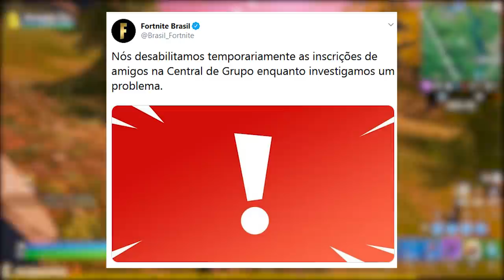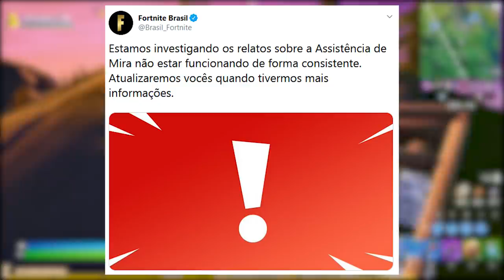FORTNITE - PEGAR SKINS DE OURO GRÁTIS, HELICÓPTERO e ITENS MÍTICOS?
Fala galera, nessa vídeo comento sobre novas skins grátis de ouro que você pode desbloquear na Temporada 2 Capítulo 2 Fortnite Battle Royale, novo helicóptero, armas míticas, curiosidades de skins e mais. Espero que gostem :)